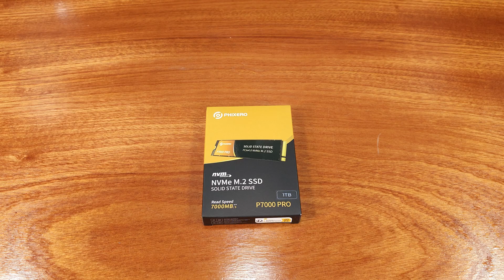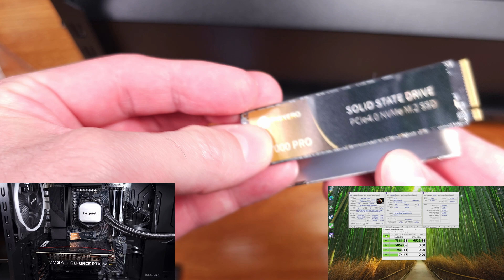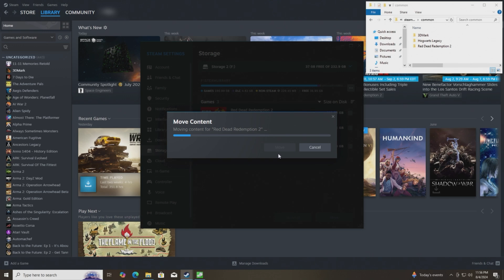Phixero 1TB SSD Review - A Solid Drive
Phixero 1TB SSD

Today we're taking a look at the Phixero P7000 pro 1TB NVMe solid state drive. The P7000 pro SSD here is a PCI Express gen 4 SSD with a blazing fast maximum read speed of 7000 megabytes per second and a write speed up to 6500 megabytes per second. The P7000 Pro features TLC NAND memory which is super important for speed and overall all write endurance. The model I have here is the 1TB model but this drive comes in 512GB, 1TB, and 2TB options which makes this drive great for gaming PCs and workstations but it’s also a solid choice if you have a PS5 and need a drive to run games off of.

🔥 Cool Stuff on Amazon

Included with the SSD are two thermal pads for the SSD’s heatsink and the NVMe screw in case your motherboard didn’t come with one or you lost yours. While the heatsink isn’t strictly required, if you install it with the SSD in your PC, it should help keep the drive cooler under heavy loads like gaming or long work sessions by making sure the drive doesn’t throttle down due to excessive heat. As far as my testing went, this SSD is plenty fast. In Crystal Disk Mark I was able to get an awesome 7,380 megabytes per second read speed and 6,520 megabytes per second write speed. I also ran my standard large 50GB copy test over my two and a half gigabit per second LAN connection and I was easily able to max out the connection. Phixero is a newer brand to me but I am impressed with the performance of this SSD. This is definitely a solid choice for a main operating system drive but it will work just as well as a game or photo storage drive and of course, this drive is plenty fast for PS5 gamers. The test system that I used here is my Ryzen 7700X gaming rig with an ASRock X670E PG Lightning motherboard, 32gb of GSKill ddr5-6000cl32 memory and my trusty RTX 3060. I’m actually consolidating all of my games from my smaller SATA SSDs to this 1tb NVMe drive because it is so much faster than my old Samsung 850 EVO drives. The steam game transfers were super fast, Red Dead and Cyberpunk actually seemed to load up a little bit faster too which is actually kind of nice. The P7000 Pro is even quite a bit faster than the budget HMB NVMe drive that I was using before, it feels like my PC really has that ultra snappy feeling which I definitely appreciate

AMD Ryzen 7000 Gaming Rig:
AMD Ryzen 7700X
ASRock X670E PG Lightning
G.Skill DDR5 6000 CL32 EXPO
be quiet Dark Rock 5 Pro
RTX 4070
be quiet! Shadow Base 800 FX
be quiet! Straight Power 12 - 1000w PSU
Samsung 990 Pro 2TB SSD

Intel Build:
be quiet! Pure Loop 2 FX 280mm AIO
MSI Z790-A WiFi
64GB G.Skill DDR5-6400CL32
RTX 4070
be quiet! 800 FX
be quiet!Straight Power 12 1000watt